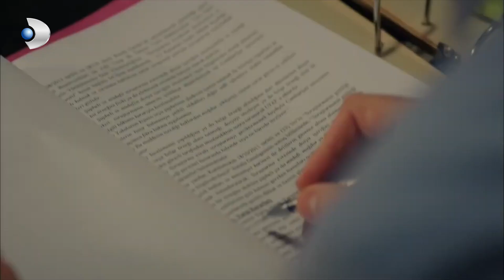Matter of Respect - Kubra closed the door on Yigit's face! - Section 52